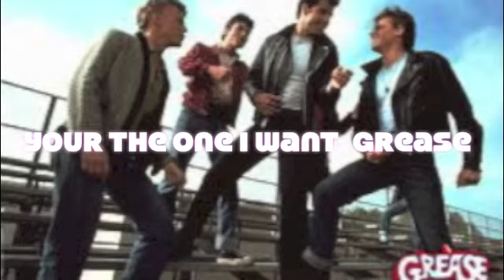Only Brodway- music first draft